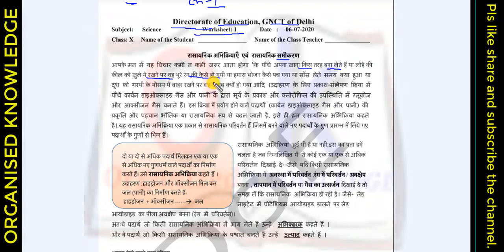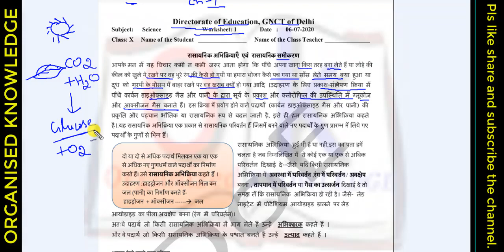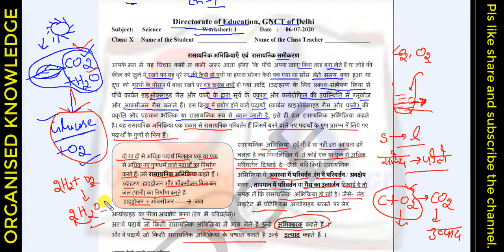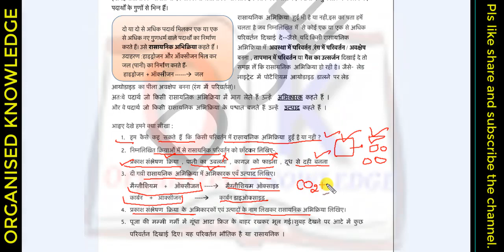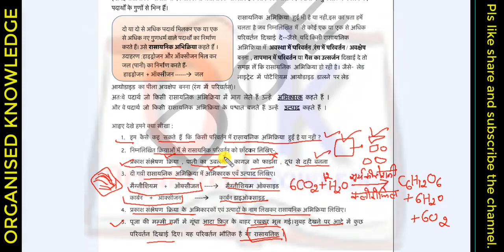Worksheet 1Ch - chemical reaction and equations रासायनिक अभिक्रिया एवम समीकरण class 10 cbse ncert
In this vedio you will get solution of worksheet forwarded by department of education related to chapter 1 chemical reaction and equations.
LINK OF PLAYLIST FOR ALL WORKSHEETS --